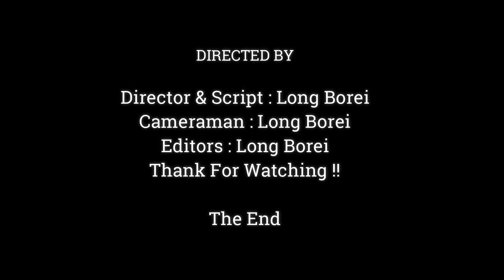MOMMY CAN I WALK RIGHT NOW !! MY HEART FALL IN LOVE BABY ANYA,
Dear all Value Visitor, This Videos We Want To Show You About ,MOMMY CAN I WALK RIGHT NOW !! MY HEART FALL IN LOVE BABY ANYA,